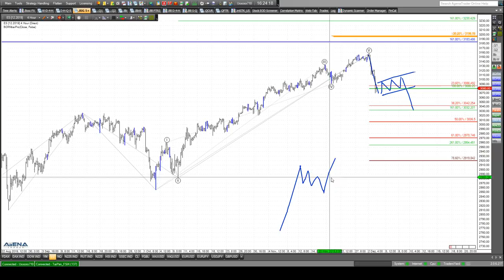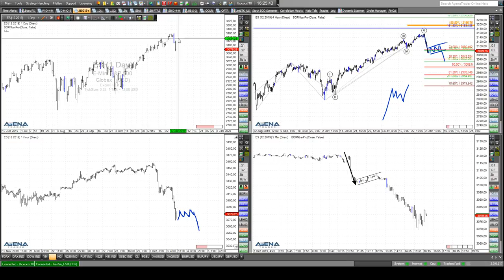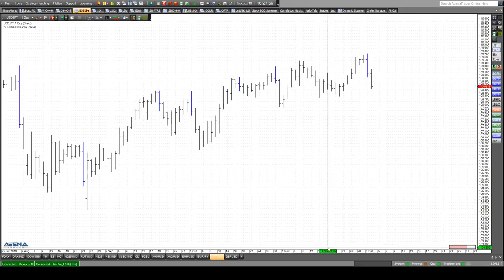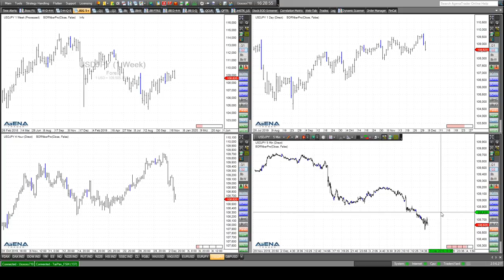Rüdiger Born: Abwärtsmove in den Indizes , Aufwärts bei Euro und Gold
Der aktuelle Rücksetzer in den US-Indizes ist auch im größeren Betrachtungszeitraum eine bedeutsame Bewegung. Das Szenario für weiter fallende Kurse bespreche ich im folgenden Video direkt am Chart. Auch die Aufwärtsbewegung bei bei Euro und Gold wird angesprochen. Wollen Sie abgesehen von meinen täglichen Analysen im Trade des Tages noch viel mehr und vor allem aktuellere Trading-News von mir erhalten? Dann klicken Sie bitte an dieser Stelle und informieren Sie sich, welche interessanten Angebote ich für Sie bereit stelle.